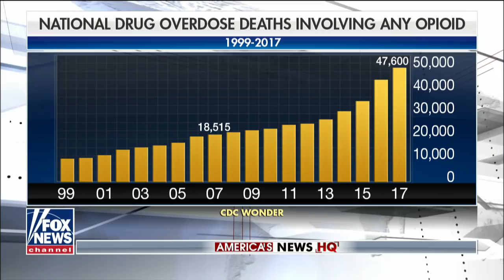Trump's efforts to tackle opioid epidemic overlooked due to link in border crisis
Charmaine Yoest says President Trump declaring the opioid epidemic as a crisis set the tone for his administration.